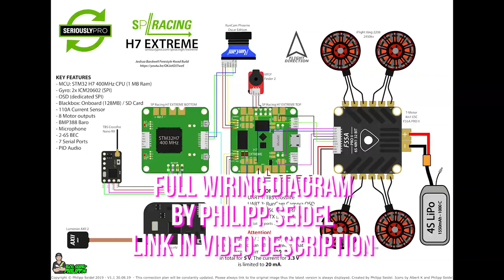Freestyle Kwad Build - Part 4 - Stingy V2 Forged Carbon / Xing 2208 / F55A / SPRacing H7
Follow along as I build a freestyle kwad with Stingersswarm V2 frame, Xing 2208/2450kv motors, T-Motor F55A ESC, and SPRacing H7 Ultimate FC.

--- PRODUCT LINKS ---

My screw and standoff assortments are:
* Cap head M3 screw
* Button head M3 screw
* M3 nylon standoff